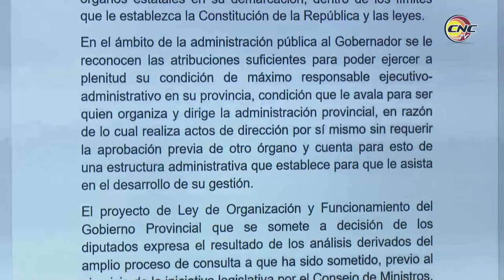Continúan diputados análisis de proyectos de leyes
La democracia socialista donde la mayoría cuenta, tiene una expresión en la labor de los diputados, en esta ocasión de forma virtual en comisiones, dan a conocer los dictámenes de los proyectos de leyes de la organización y funcionamiento de las asambleas provinciales y los consejos de la administración municipales.